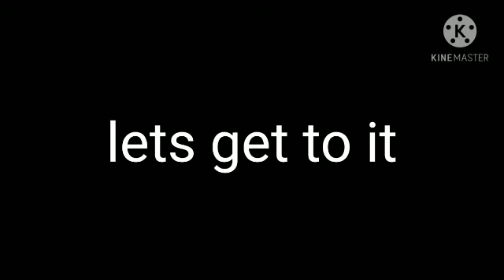the experiment (gacha club)